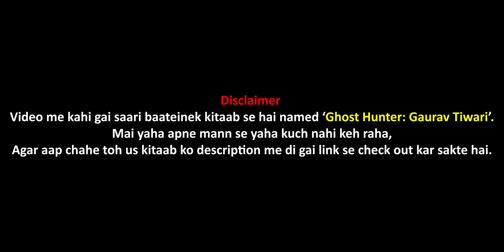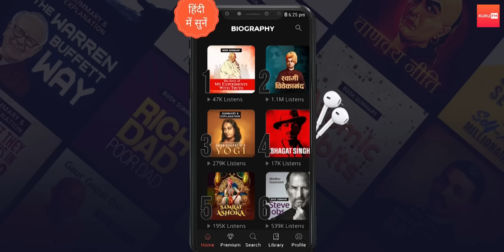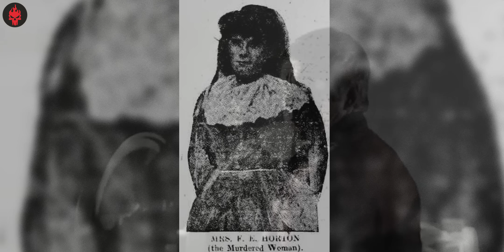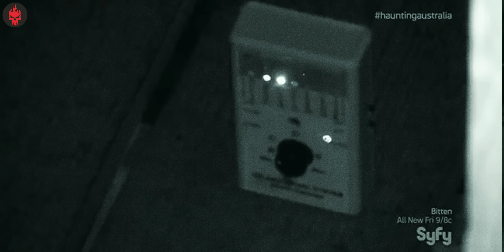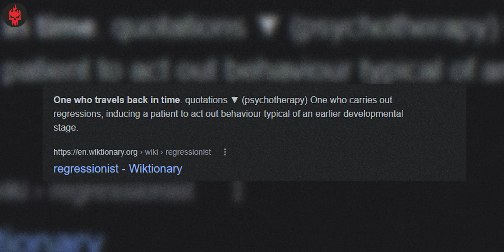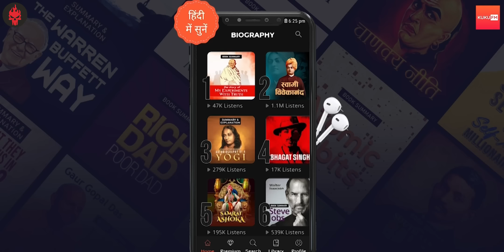Gaurav Tiwari and Aradale ASYLUM Investigation - Most Haunted Place in Australia | Haunting Tube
DOWNLOAD KUKUFM
(Offer valid for first 250 users)

Aaj ki video me hum Gaurav Tiwari aur unke kuch real paranormal cases ke upar baatein karenge.

Thumbnail and Edit: Sunny
Script: Smriti

Cases are taken from this book